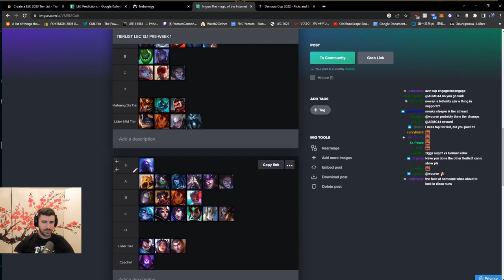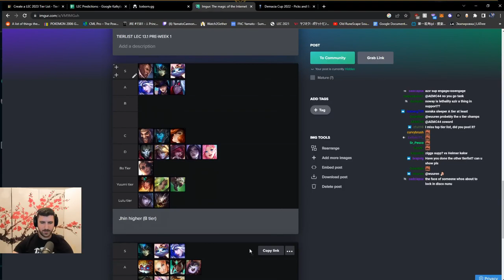YamatoCannon predicts the META for LEC 2023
Recently on stream i predicted which champs will be picked in the current patch of the LEC Winter Split 2023. If you wanna see all the insights, watch the video below.